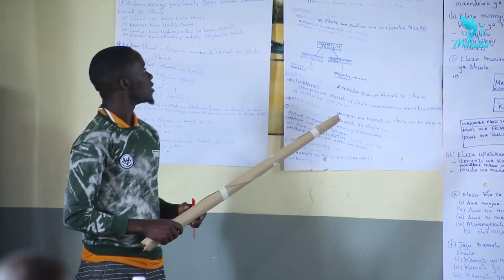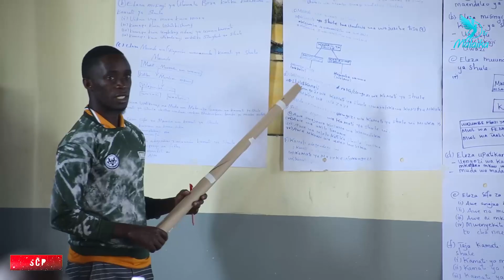VIPAMARU WAZIJENGEA UWEZO KAMATI ZA SHULE JUU YA MIFUMO YA UFUATILIAJI RASLIMALI ZA UMMA -KALAMBO